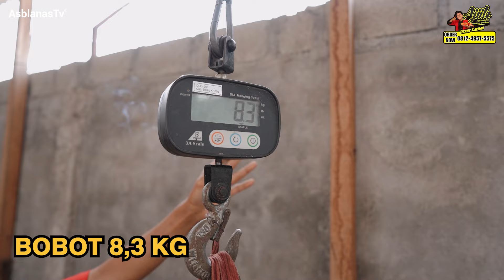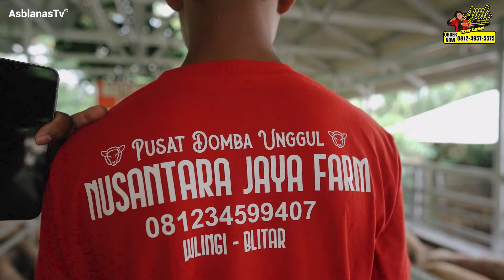MURAH POL! REVIEW HARGA DOMBA F1 DORPER, SUFFOLK, TEXEL, KOMPOSIT START HARGA 1 JUTAAN AJA!!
NUSANTARA JAYA FARM

Asblanas TV

Untuk Kolaborasi Bisnis dan Info Lain-Lain Hubungi:
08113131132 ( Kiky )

Terima Kasih :)
Asblanas.TV